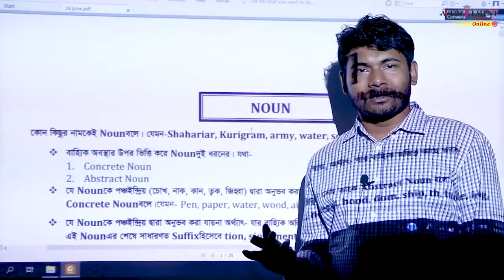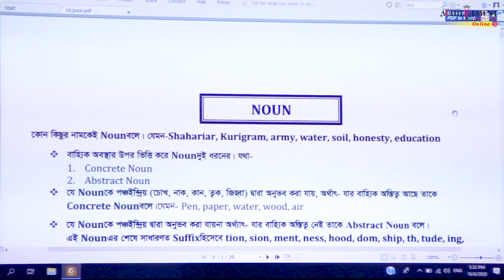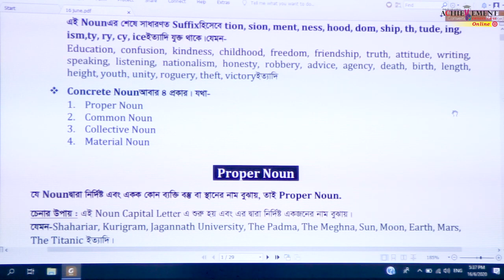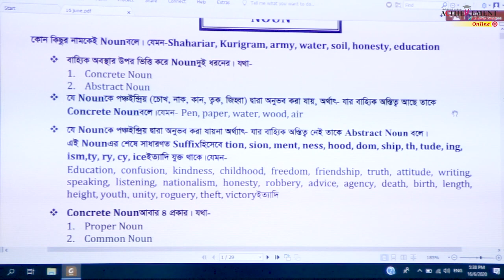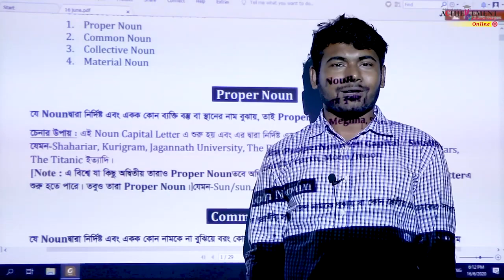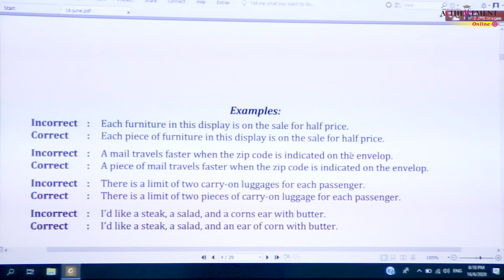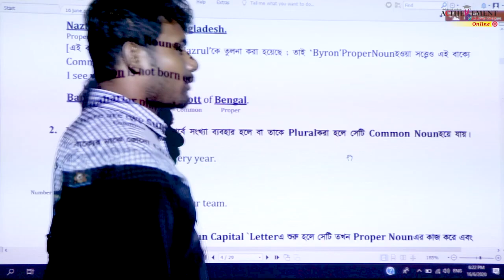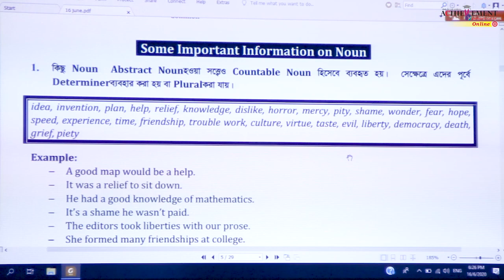Noun । Rubel Rana Sir I BCS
English Lecture, Noun By Rubel Rana...